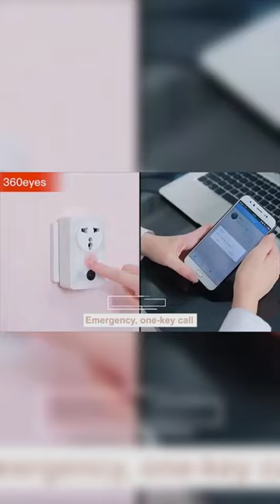Power Socket CCTV Mini Hidden Cameras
Panoramic Wireless WIFI 2MP 1080P Wall Power Socket Mini Hidden CCTV Surveillance IP Cameras